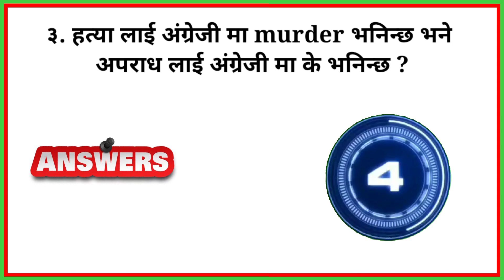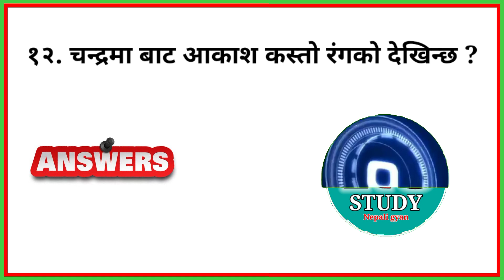Gk questions and answers | gk question | interesting gk facts | quiz questions in nepali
new gk questions and answers 2023
general knowledge nepal
quiz
samanya gyan in nepali
loksewa aayog ko tayari
gk questions
gk questions in nepali
gk quiz
gk questions nepal
gk questions nepali
gk ka questions nepali mein
quiz nepal
question
interesting gk